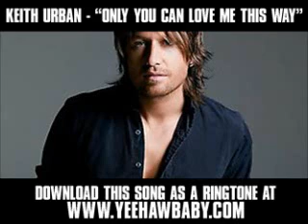Keith Urban - Only You Can Love Me This Way [ New Video + Lyrics + Download ]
right now!

Only You Can Love Me This Way lyrics

Well, I know theres a reason
And I know theres a rhyme
We were meant to be together
Thats why
We can roll with the punches
We can stroll hand in hand
And when I say its forever
You understand

That youre always in my heart
Youre always on my mind
And when it all becomes too much
Youre never far behind
And theres no one that comes close to you
Could ever take your place
Cause only you can love me this way

I couldve turned a different corner
I couldve gone another place
But Id a-never had this feeling
That I feel today
Yeah

And youre always in my heart
When it all becomes too much
Cause only can love me this way

Ooooohh

Na na, somebody love you

Only you can love me this way